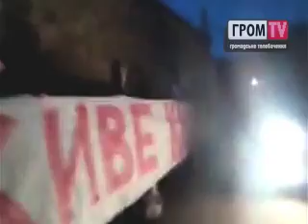Будинок Захарченка насправді не його? Гром TV.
До активістів вийшов чоловік, який представився власником маєтку, проте назвати своє ім'я відмовився. Чоловік сказав, що мітингувальники помилилися адресою, і цей будинок не має жодного стосунку до міністра МВС.

Чоловік, який назвався власником, сказав, що пропустить журналістів на територію свого обійстя в будь-який призначений ними час, але завтра. На запитання журналістів: «Чому сьогодні не можна зайти на територію?» чоловік сказав, що сьогодні під стінами його будинку забагато агресивних людей, до того ж -- купа міліціонерів, тому сьогодні він нікого не пустить.

Нагадаємо, більше 20 автомобілів із активістами Євромайдану приїхали до села Підгірці, де за інформацією Тетяни Чорновол розташований заміський будинок міністра МВС Віталія Захарченка.

Гром TV
Громадське телебачення